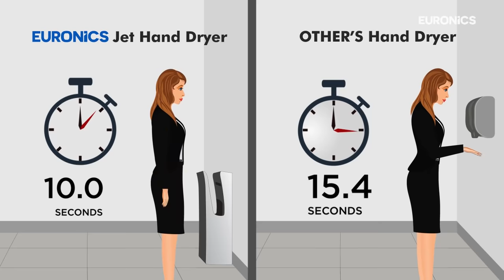Why Hand Dryers are the Eco-Friendly Choice Over Tissue Papers | Euronics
In this day and age where sustainability is key, it’s time to rethink our daily habits that harm the planet. One of those habits is using tissue papers which contribute to environmental degradation. But what if there was a better alternative? This video explains why switching to hand dryers is a game changer. Hand dryers are not only cost effective but also a more sustainable option than tissue papers.

Tissue papers are made from trees – our planet’s vital resources – hand dryers eliminate the need to cut down trees. Did you know that it takes 17 trees to produce 1,000 kg of tissue paper? An average person uses 300 trees worth of tissue papers in a year.

That’s a lot and we should rethink our choices. By switching to hand dryers we can save those trees and reduce the carbon dioxide in the air and therefore protect human health and the environment.

Also tissue papers are not just bad for the environment they can also harbour bacteria and germs. Every time you use a tissue paper you risk transferring those germs to your hands which can lead to illnesses.
Hand dryers on the other hand provide a hygienic way to dry your hands without spreading germs. They are fast, efficient and leave no mess behind. With an average cost per use of Rs 0.05 compared to Rs 0.30 for paper dispensers hand dryers are a clear winner in terms of cost and hygiene.